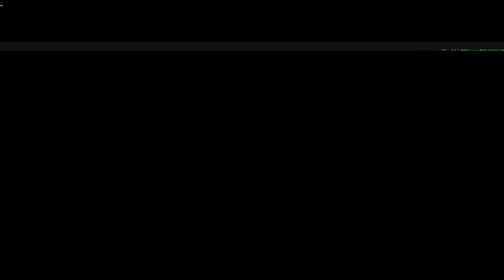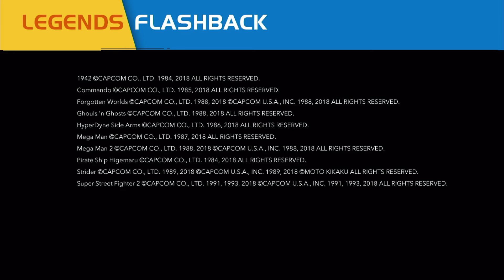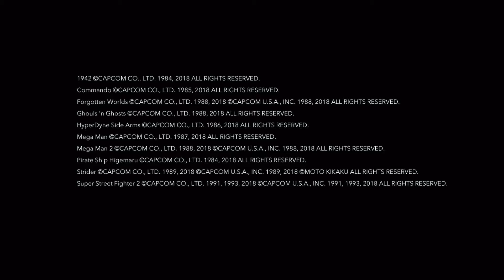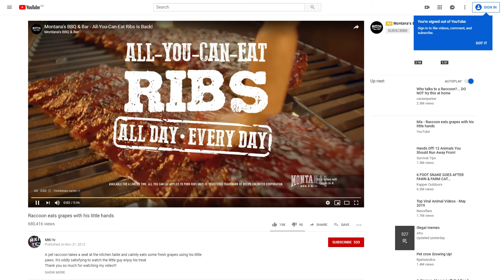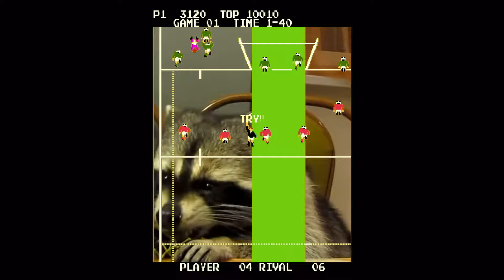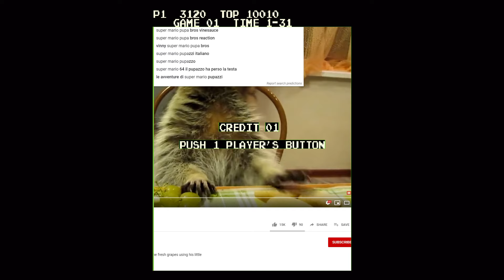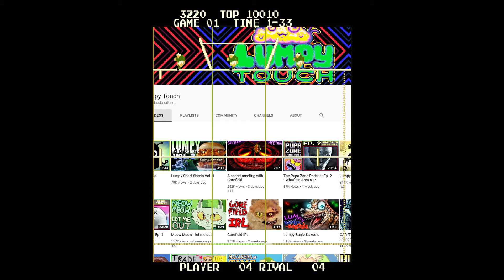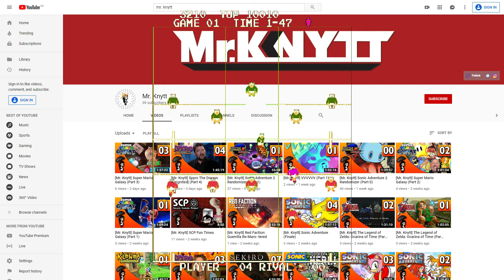[Mr. Knytt] SUPER Scum 'n' Play Trash (AtGames Legends Flashback)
This was streamed on July 28th, 2019

This an archived stream from my Twitch channel. I mainly do things there now because long-form edited content is really hard and time-consuming, and I no longer have the time to do such a thing.